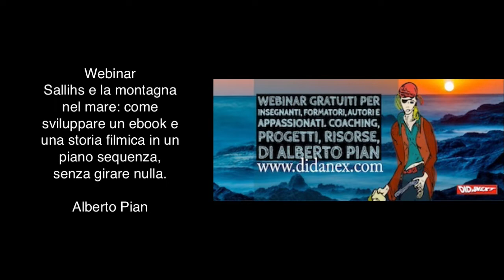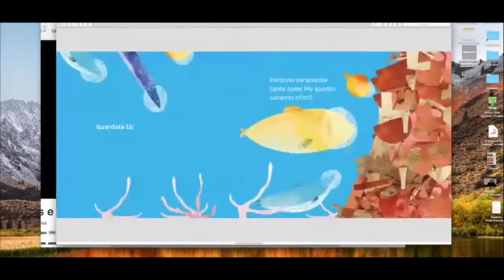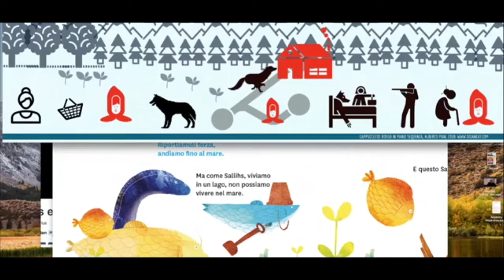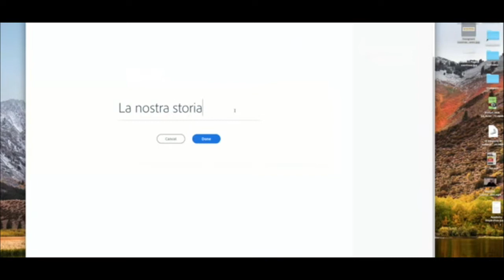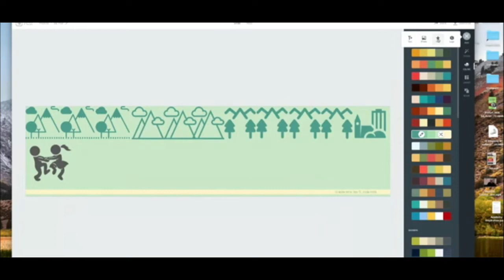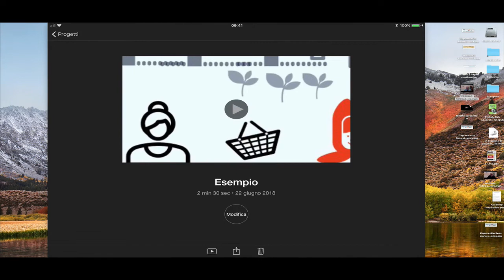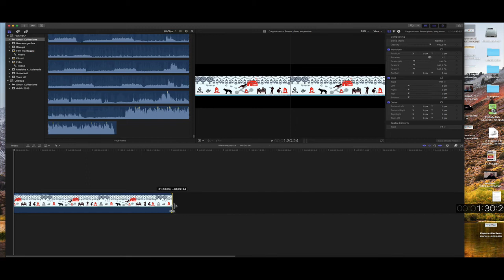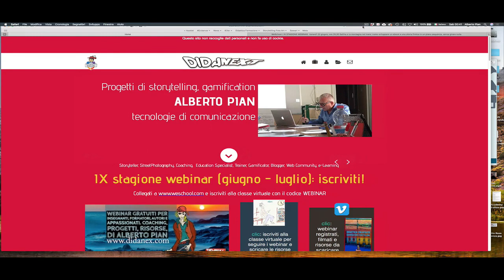WEBINAR Sallihs e la montagna nel mare. Fare un ebookcon un filmato in piano sequenza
Vi voglio spiegare questa idea che ho avuto quando gli amici Andrea Trespidi, l’autore, e Ugo Falace, editore di Centro Leonardo, mi hanno chiesto di trasformare in un eBook interattivo e in un film, il libro per bambini di 3/5 anni "Sallihs va al mare", corredato dai fantastici disegni di Manuel Baglieri. Perché creare il solito eBook e perché creare il solito film suddiviso in sequenze? Sarebbe possibile prendere spunto dal formato leporino (a fisarmonica) con cui il libro è stato stampato, per ricreare un piano sequenza sia per l’eBook che per il film? Certo, ecco come la lezione di Nodo alla gola di Hitchcock è alla portata di tutti e… udite udite, basta il vostro iPad con iMovie per una esperienza da proporre in classe e nei vostri corsi. leggi il blog, scarica il Magazine, ottieni altri contenuti.